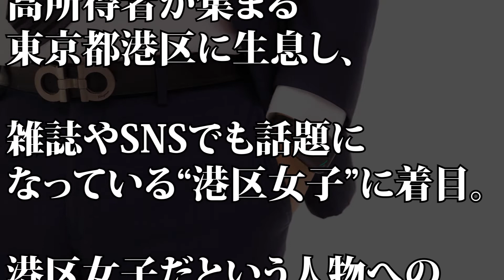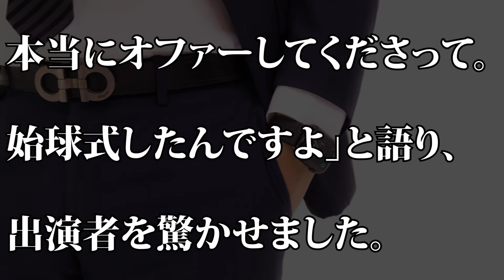千葉雄大 飲み会から繋がった意外な仕事を明かす…【図解デ理解 アイマイカイワイ】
【動画説明】
5月3日に放送されたNHK総合『図解デ理解 アイマイカイワイ』に千葉雄大が出演した。

坂口杏里『ザ・因縁』で5年ぶりテレビ出演、美川憲一が説教。元カレ・バイきんぐ小峠英二には逆ギレ?

美川憲一 坂口杏里に公開説教「お黙り！あんたは可愛げがないのよ」元恋人小峠は？

美川憲一 坂口杏里さんに説教